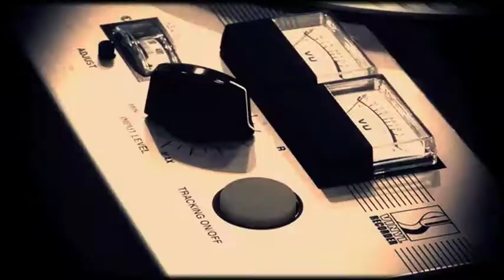Active Member tribute festival 26/6/09 (DVD Trailer)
Active Member live at Texnopolis - Gazi, Athens 26/6/09

Official trailer of the live DVD included in the limited (metalic) edition of the new album of Active Member entitled "Ap' tis ftiaksis mas ta lathia", released by 8CTAGON.

Editing & Post Production by JOGlab.